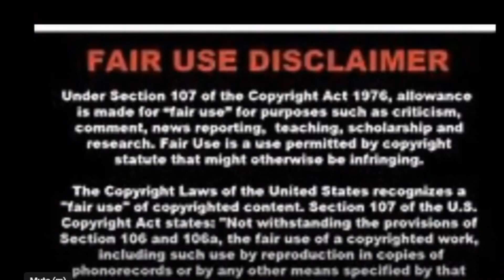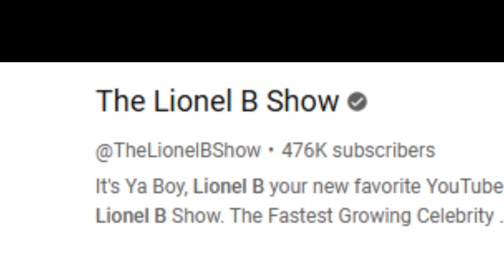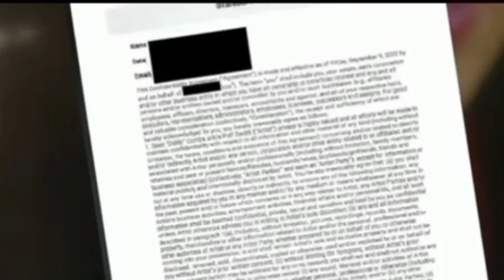Diddy made a STRIPPER "TAKE A SHIT ON STAGE" in front of Denzel & His wife!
THIS WAR IN HIP HOP YOUTUBE CHANNEL IS FOR EDUCATIONAL AND ENTERTAINMENT PURPOSES.